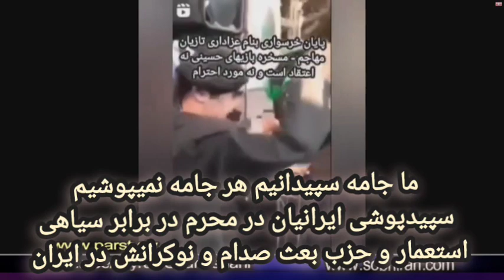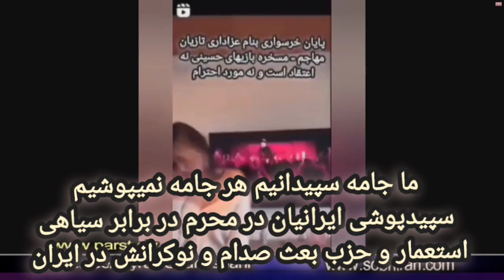ضرغامیگفت قدرت چهارم مخفی مزدوران صدام و جاسوسان استعمار شمخانی اژه ای پناهیان نقدی محاکمه شوند